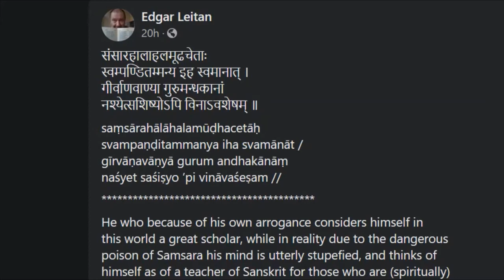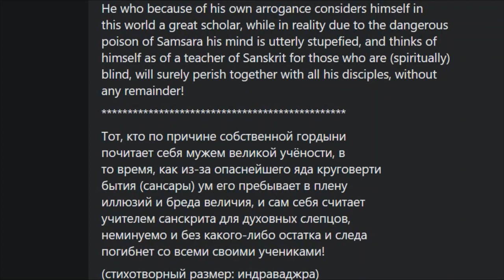On Arrogance and False Pride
By Edgar Leitan in Indravajra Chhanda